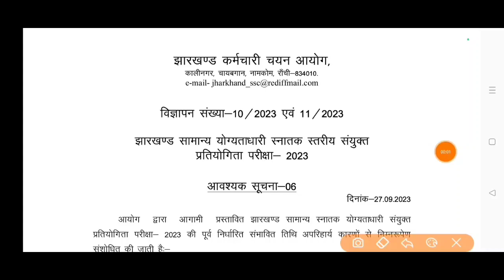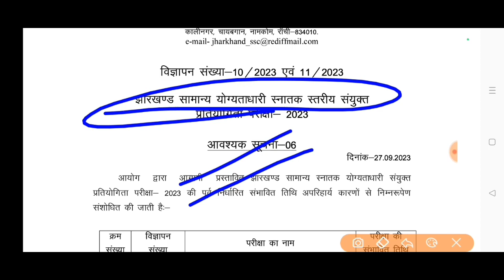JSSC सचिवालय परीक्षा 2023 नोटिस JGGLCCE 2023 EXAM DATE NOTICE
सचिवालय परीक्षा 2023 jssc notice  examination dates tentative Dates out jharkhand sachiwalay Pariksha JGGLCCE 2023 TENTATIVE DATE NOTICE